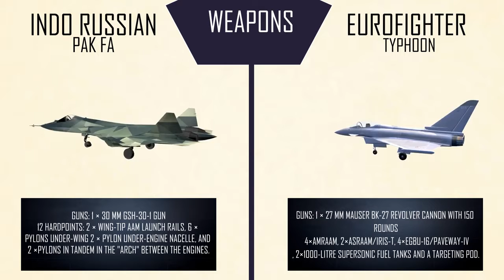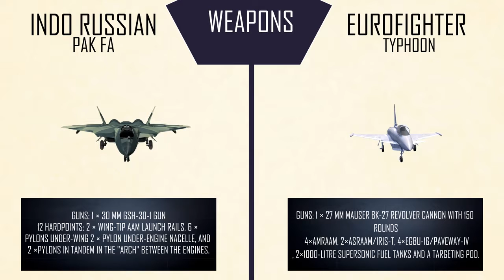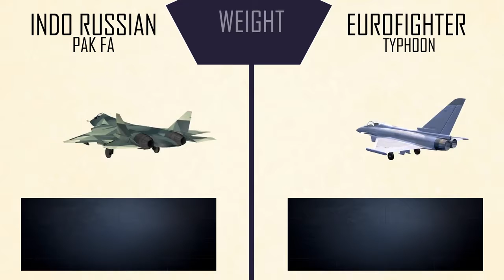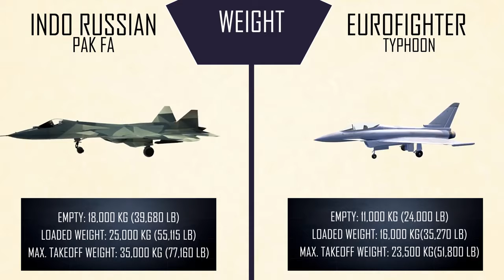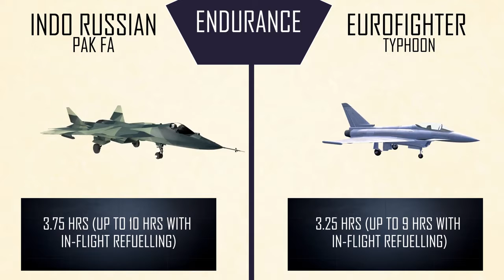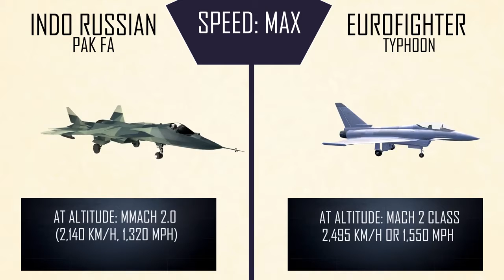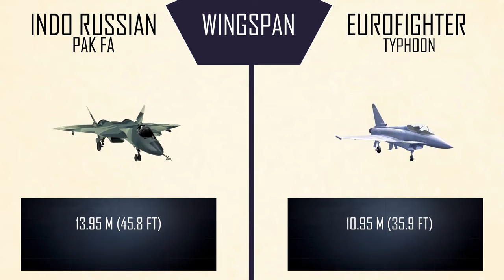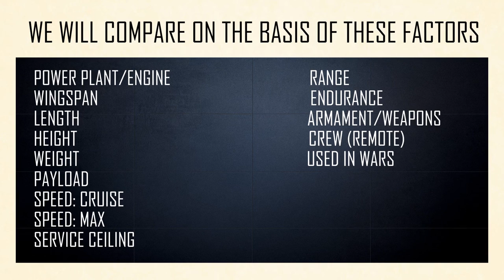Russian PAK FA vs Eurofighter Typhoon